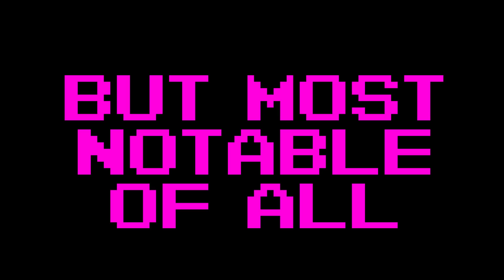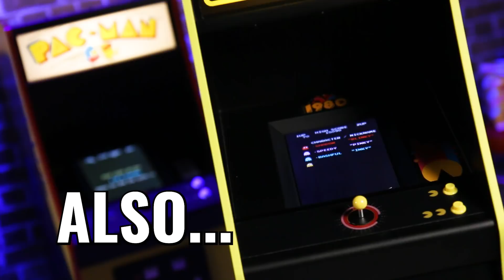PAC-MAN TURNS 40! PAC-MAN 40th Anniversary Collection Trailer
PAC-MAN Celebrates it's 40th Anniversary with a brand new limited edition official range from Numskull Designs!

The official PAC-MAN 40th Anniversary full range includes:
PAC-MAN 40th Anniversary Quarter Arcades– signed by the original creator of PAC-MAN, Toru Iwatani

For die-hard fans here’s a very special limited- edition PAC-MAN 40th Anniversary Quarter Arcades cabinet.  256 versions have been signed by the original PAC-MAN creator, Toru Iwatani. Why 256? 256 represents the number of levels in the game!

Available worldwide, each cabinet is numbered with unique number plaques and when they’re gone, they’re gone!

For those who can’t get their hands on the signed version, fear not, here’s an unsigned version. It looks and does exactly the same, but without the signature.

Quarter Arcades offers a ¼ scale replica of the original arcade cabinet for playing at home. This official, fully playable replica stays true to the original arcade cabinet, with everything shrunk down proportionately

Celebrate PAC-MAN with this official anniversary set of nine PAC-MAN pins. These quality, metal pins with a gloss finish, showcase retro designs synonymous with all things PAC-MAN and include the 40th anniversary pin.

Treat your feet to these retro beauties – an anniversary pack of 3 pairs of super comfy socks featuring cool PAC-MAN imagery.

This 40th anniversary gift set is a treasure trove of PAC-MAN goodies:  super comfy PAC-MAN socks, a ceramic mug and a snazzy key chain.